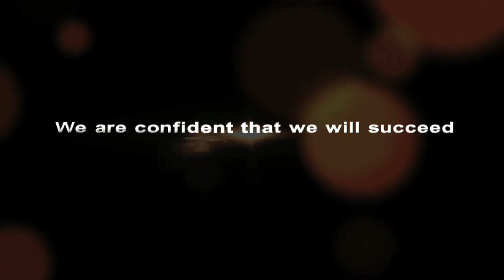CTI HKBN Group Corporate Video 1992-2012 20th Anniversary